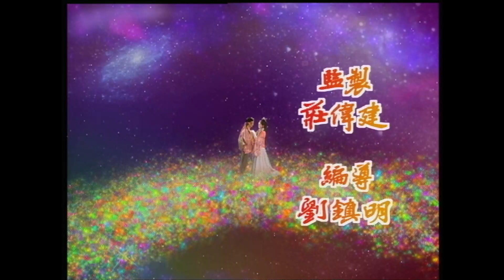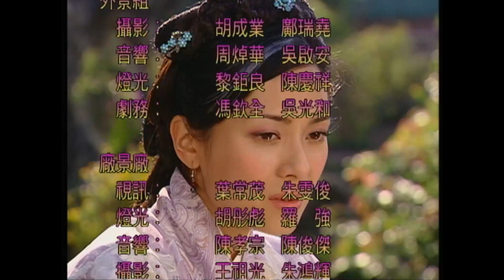TVB Ngưu Lang Chức Nữ tập 14/20 | tiếng Việt | Ôn Triệu Luân, Quách Thiện Ni, Đường Ninh | TVB 2003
Phim TVB Ngưu Lang Chức Nữ (The Legend Of Love)
Diễn viên: Ôn Triệu Luân | Quách Thiện Ni | Âu Cẩm Đường | Đường Ninh | Liêu Khải Trí | Lưu Ngọc Thúy | Thang Doanh Doanh | La Lan | Kênh TVB tiếng Việt

✨Nội dung phim: Chức Nữ dệt mây đánh rơi con thoi xuống trần. Sợ Vương Mẫu trách phạt, nàng cùng Hỷ Thước xuống trần gian tìm kiếm và được Ngưu Lang giúp tìm lại con thoi. Hai người vì cảm mến nhau mà nhiều lần gặp gỡ, mãi đến khi Vương Mẫu biết chuyện buộc Chức Nữ về trời và xoá đi trí nhớ của Ngưu Lang. Mặt khác, Hỷ Thước trộm tiền của thần tài Tỷ Can giúp người nghèo, lại dùng quả tim sói gắn cho ông để trêu ghẹo. Không ngờ Tỷ Can trở nên độc ác và luôn tìm cách hại Ngưu Lang, Chức Nữ vì không nỡ để chàng chịu khổ nên đành quay về trời. Hỷ Thước thương bạn liền bắc cầu ô thước cho hai người được gặp nhau...